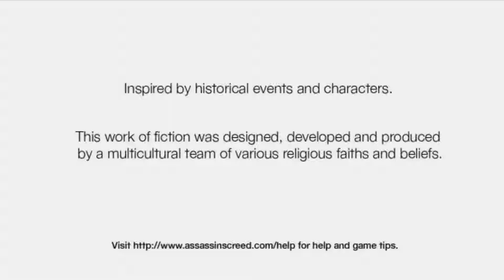Assassins Creed Opening Animation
An amazingly well crafted animation video from the first Assassins Creed game. The picture is quite stunning.